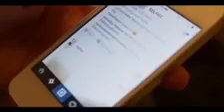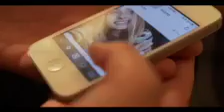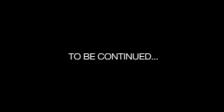Double tap- official music video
Double taps official music video